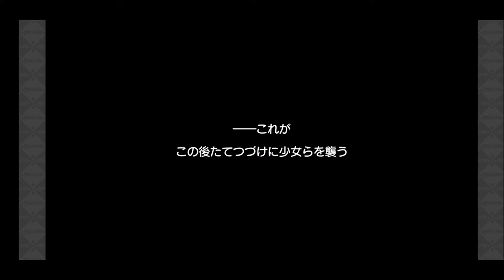【きららファンタジア 】メイドは見た！金髪館殺人事件 シナリオクエスト 中編【185】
【186】メイドは見た！金髪館殺人事件 期間限定 ピックアップ10回召喚 第2弾：